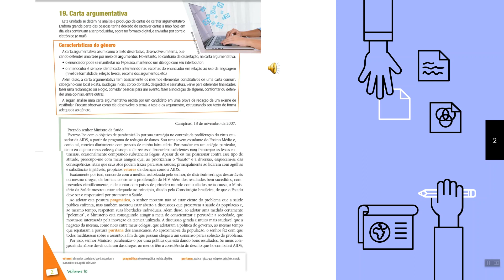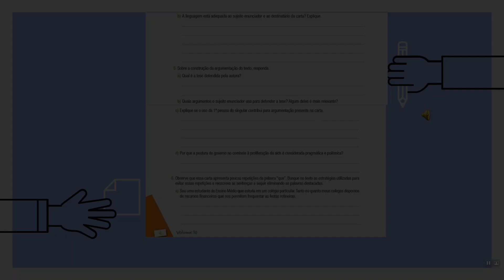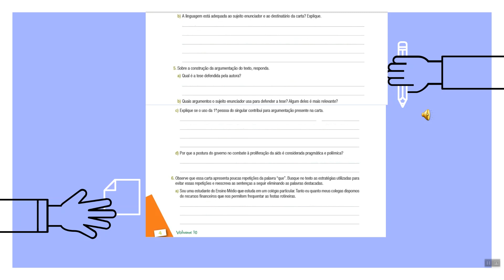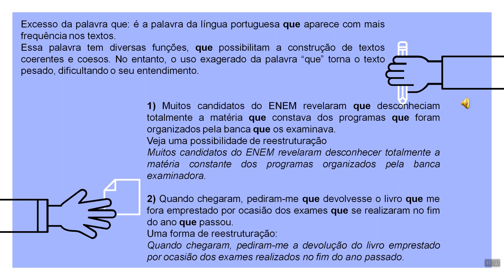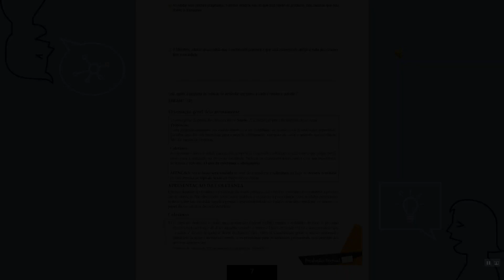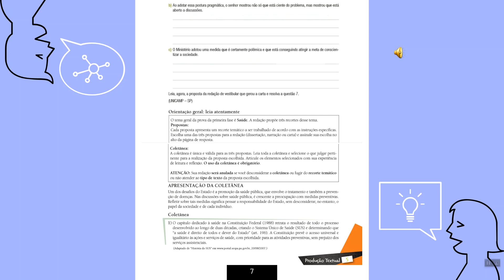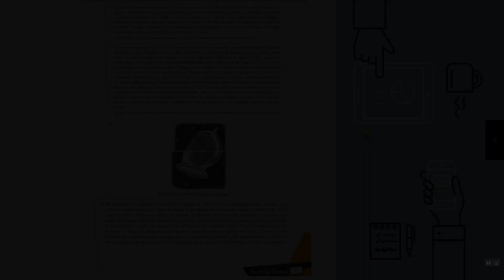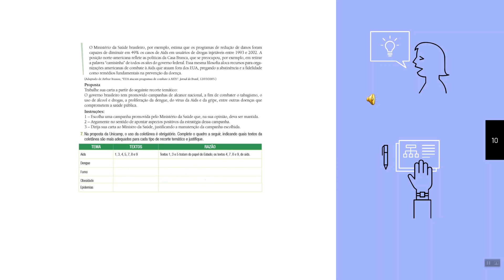Aula 3 Turma 3ª Série EM Redação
Profª Sandriele Disciplina Redacao Tema Intepretacao de carta argumentativa